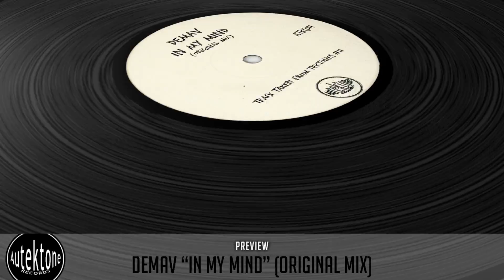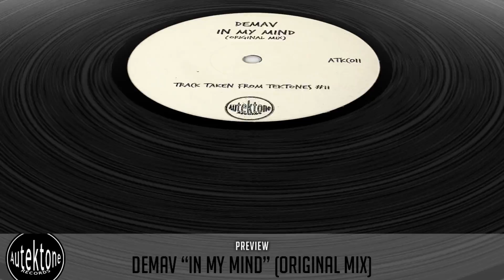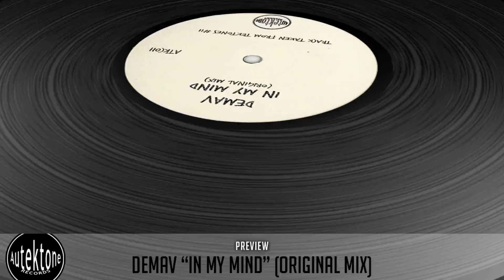Demav "In My Mind" (Original Mix) (Preview) (Taken from Tektones #11)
Mr. onlybombs presents Tektones #11

Another finest collection of 18 banging techno tracks for your mind, body and soul.

Demav "In My Mind" (Original Mix) (Preview) (Taken from Tektones #11) (Out 26/12/22)

Artist: Demav
Title: In My Mind
Version: Original Mix